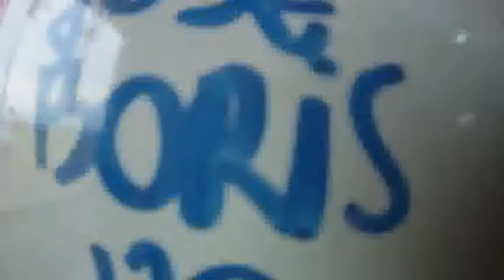Salto duplo Jose Boris 30-10-2011 (Handycam)